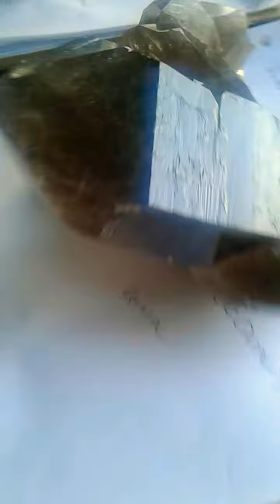December 17, 2017